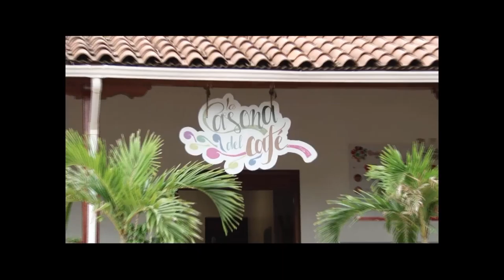PREVENIR ES SALUD LUNES 11 DE MARZO 2019